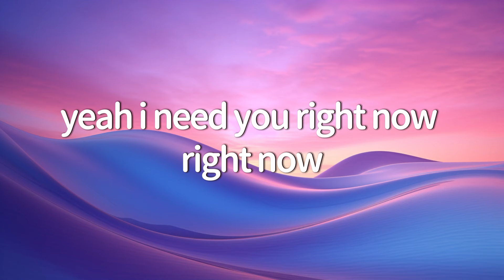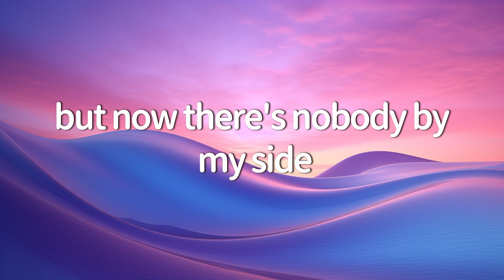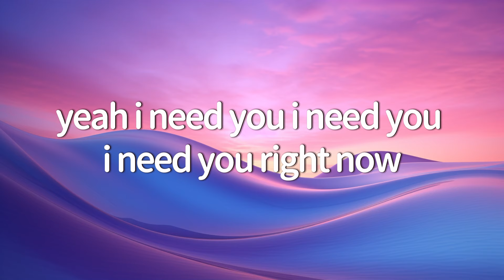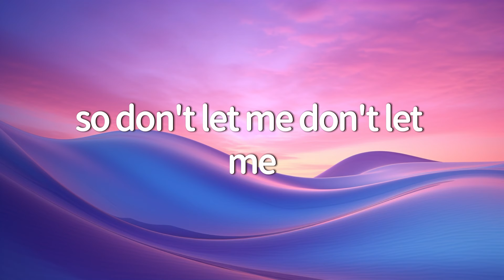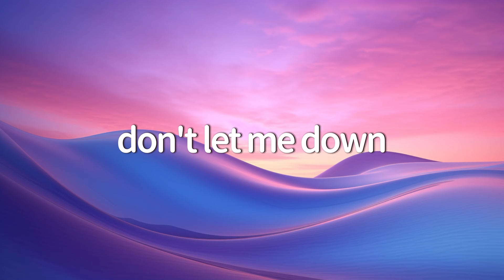The Chainsmokers - Don't Let Me Down (Lyrics) ft. Daya